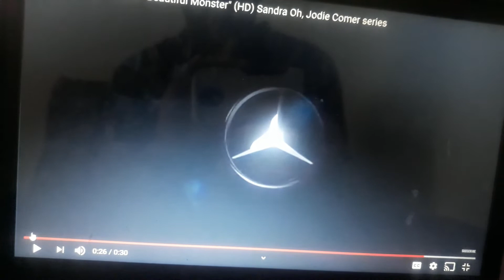KILLING EVE 3X07 PROMO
Wow I am surprised by this show